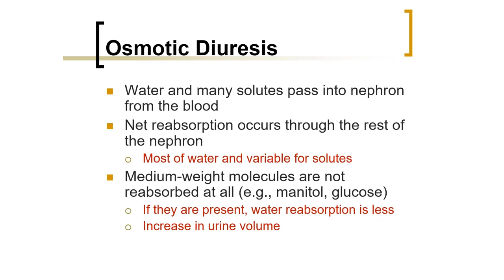Biomedical Physics: Osmotic Diuresis (Arabic Narration)